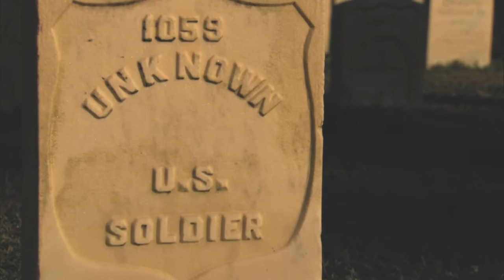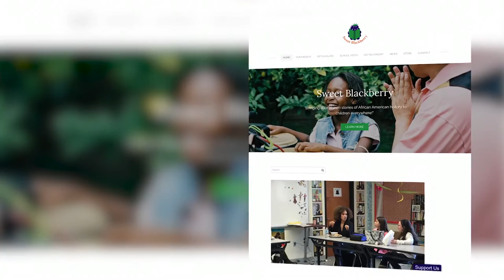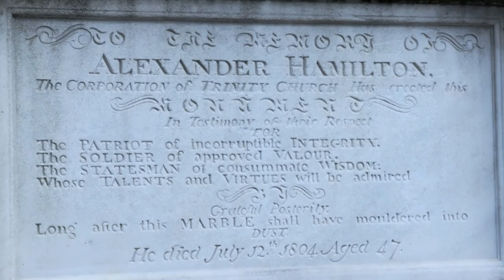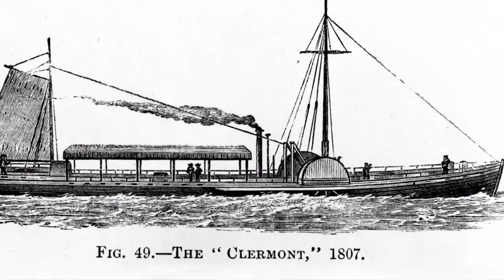January 2017 | Arts in the City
Tinabeth Piña talks to Karyn Parsons about Sweet Blackberry -- the foundation she created that brings little known stories of African American history to children everywhere!

Magalie Laguerre-Wilkinson tours two delicious museum restaurants at the Whitney Museum of American Art & the Rubin Museum of Art.

Pat Collins visits celebrated Broadway costume designer William Ivey Long!

Carol Anne Riddell sits down with Tom Santopietro and discusses "Then & Now: A Memoir" that tells the intriguing story of Broadway legend Barbara Cook.

Mike Gilliam uncovers this months' hidden gem - - Trinity Cemetery.

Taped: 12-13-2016